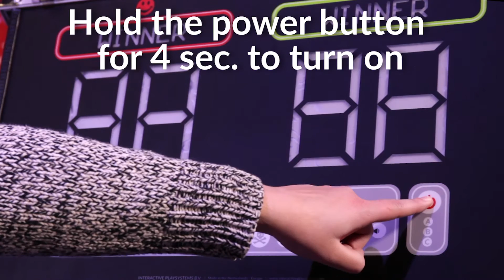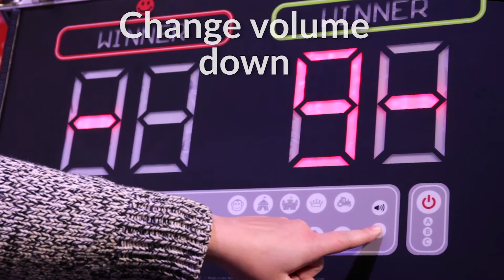Installing the Interactive Play System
This video shows how to start up the IPS. The IPS allows people to modernize their bouncy castles, moonwalks, jumpers and bouncers. This unique system is designed to get people active, while challenging their hand-eye coordination and endurance. This mighty nice unit is sure to bump up your revenue and help expand your client base.